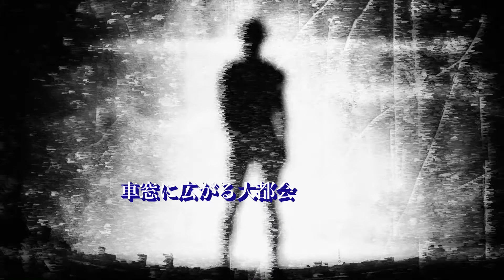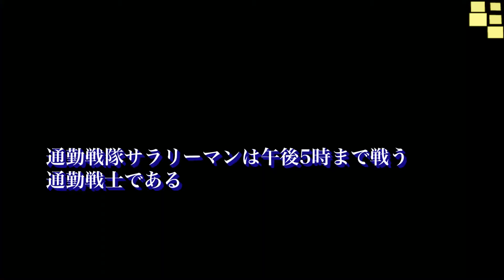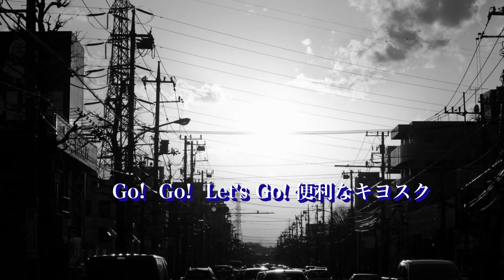【KYO】通勤戦隊サラリーマン（オリジナル）エクレア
作詞：反町佳奈　作曲：関愛美桜
編集：シンシア
制作：反町佳奈

だいぶ前に作りましたがu
こちらでup
皮肉たっぷり
サラリーマンの唄
OL版もあります。